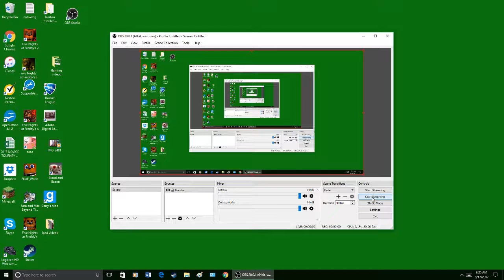FNAF world game play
The worst toy reviews ever... if they even get done we will do some tnt wars we made so progress and enjoy this fnaf world gameplay do u guys want me to do tnt war for a bit or hypixel? comment down below! sry we don't have a mic yet